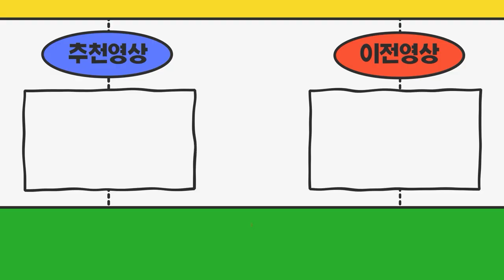경기도 안산시에서 오신 손님 1.2톤 차량에 장착할 영업용넘버 구매하러 오셨습니다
중고화물차 화물차번호판 #1.2톤트럭 #1.2톤영업용넘버